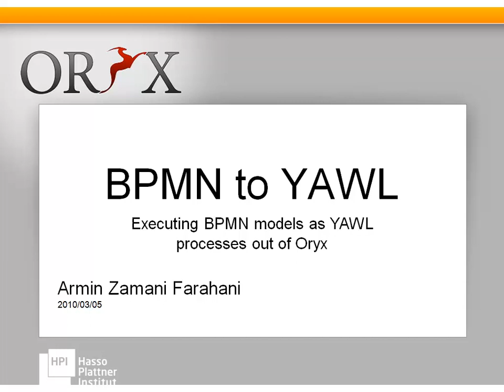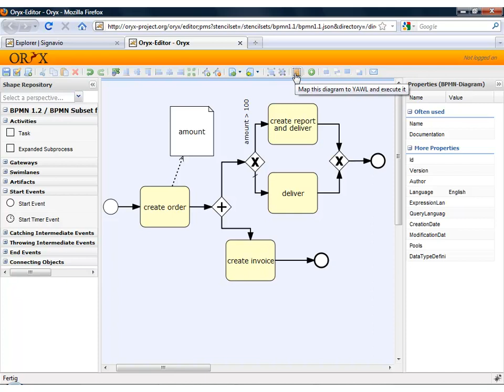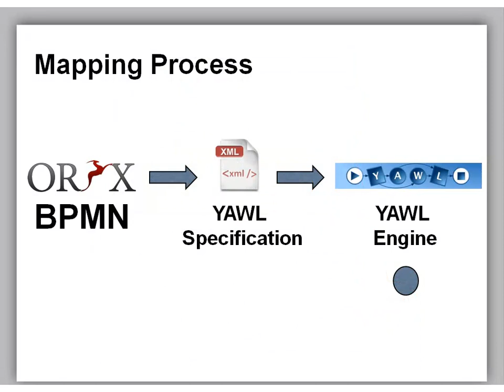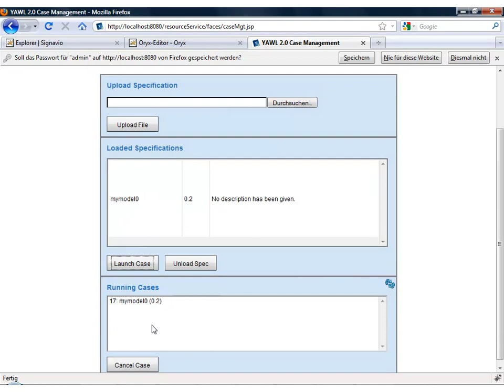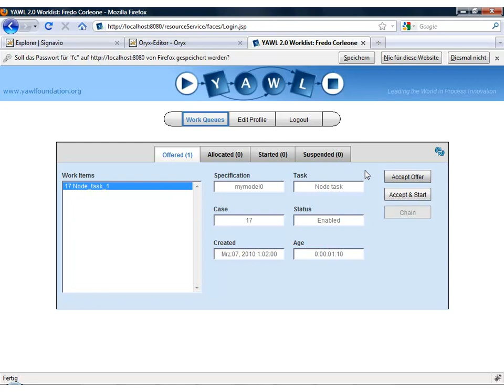BPMN to YAWL